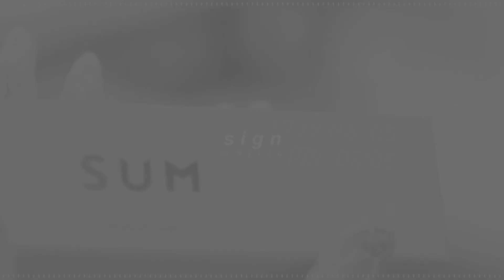girls’ generation - sign ( 𝘀𝗹𝗼𝘄𝗲𝗱 + 𝗿𝗲𝘃𝗲𝗿𝗯 )